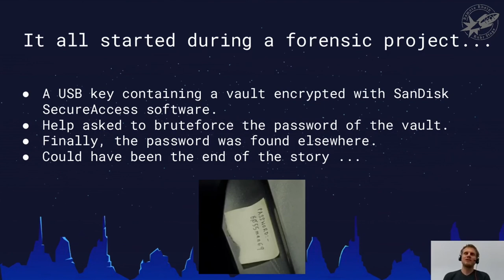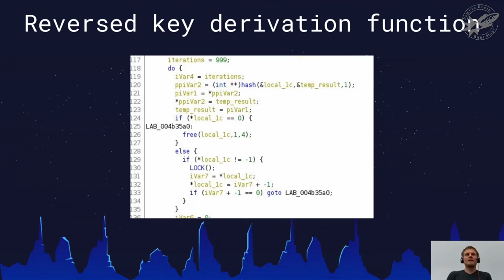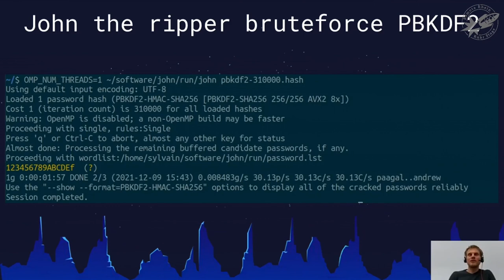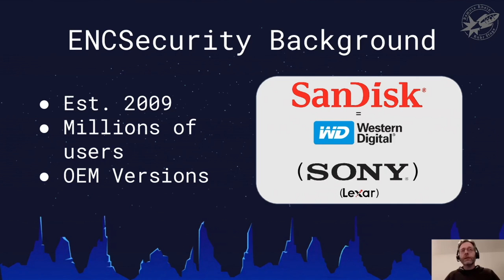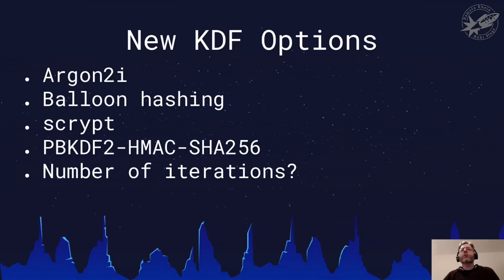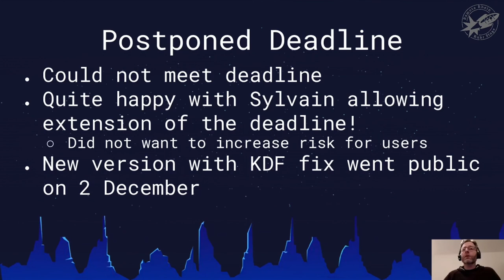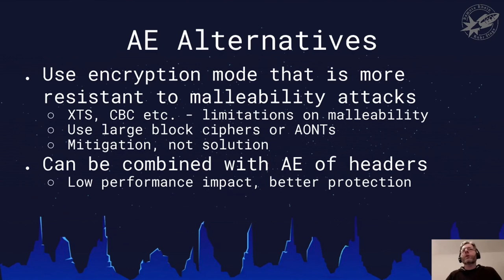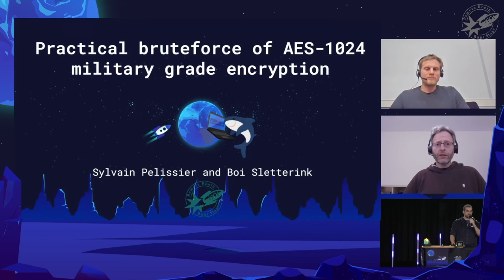[r3s] (de) Practical bruteforce of military grade AES-1024 (Sylvain Pelissier, Boi Sletterink) deu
Sony, SanDisk, and Lexar provide encryption software for their USB keys, hard drives, and other storage products. The software is already present when buying a new product and used to keep data on the storage safe. This solution is developed by a 3rd party called ENCSecurity. The security claims of this solution were very strong *i.e.* "Ultimate encryption using 1024 bit AES keys Military grade". Our analysis of the DataVault software revealed three serious flaws impacting the security of the DataVault solution. This presentation is a look the flaws we identified along with our process for discovery and how the vulnerabilities were addressed.

The DataVault solution is a stand-alone application used by default as an encryption solution for many Sony, SanDisk, and Lexar products and as well used by some libraries to offer data security. This solution was not analyzed before, and the strong security claims were not assessed to match the reality. This presentation gives background details of the analysis and the context which brought us to perform the analysis. The method for reverse engineering and inspecting the DataVault solution will be presented. It turned out that the key derivation function was PBKDF2 using 1000 iteration of MD5 to derive the encryption key. The salt used to derive the keys is constant and hardcoded in all the solutions and all the vendors. This makes it easier for an attacker to guess the user password of a vault using time/memory tradeoff attack techniques such as rainbow tables and to re-use the tables to retrieve passwords for all users using the software. The implementation itself was incorrect and even with a randomly generated unique salt, it would be effortless to recover the password of a user. Other flaws of the key derivation function will be discussed and compared with nowadays good practices.

The data encryption method was also found to be malleable, allowing malicious modifications of files in a vault without any detection. No data integrity mechanism was set up. The settings of the full version of the software allows choosing between 4 different levels of security, namely AES-128, 256, 512 and 1024 bits. The encryption method has been reversed and is a CTR like construction based on AES-128 using a single key. Multiple iterations of encryptions are chained with the keys obtained by the key derivation function used as IVs. However, it turned out after the analysis that all these modes offer only a security level of 128-bit.

A plugin in John the ripper software to allow everyone to "practically brute force military grade AES-1024" will be released at the time of the presentation.

We have a continuous, welcomed, and constructive collaboration with the ENCSecurity company. During this presentation, we will explain the coordinated disclosure process, which was difficult since it impacted several vendors and some deployed libraries. The solution which was provided for the correction will be presented and compared to the best practice standards along with a discussion of the process of selecting the specific improvements.

Sylvain Pelissier
Boi Sletterink